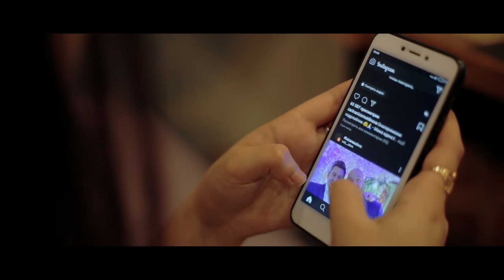Ohun Hasan - Vapshe malades (Official Music Video)